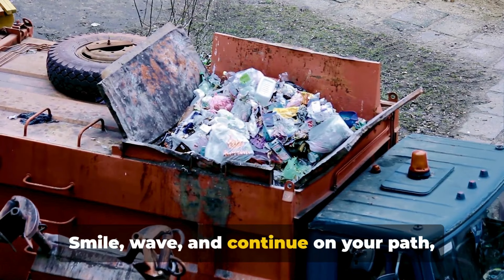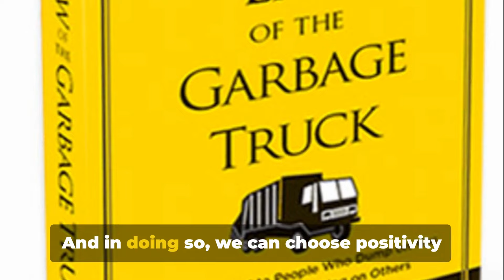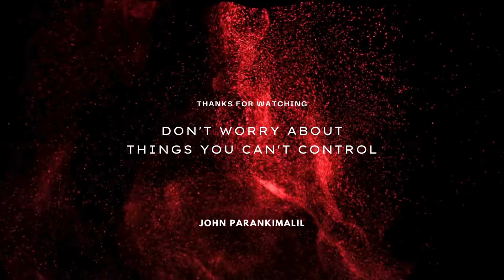THE LAW OF THE GARBAGE TRUCK: A Journey Towards Positivity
"The Law of the Garbage Truck," encapsulates three key lessons.
1. Choose Understanding Over Reaction: Life will present situations where others may unload their negativity onto you. Instead of reacting impulsively, respond with understanding and calmness. 2. Balance Your Responses: The taxi driver's choice to smile and wave exemplifies choosing a balanced response over a reactionary one. 3. Prioritize Your Well-being: Our mental and emotional well-being should be your top priority. Don't let someone else's bad day impact your own. Maintain boundaries and choose positivity.